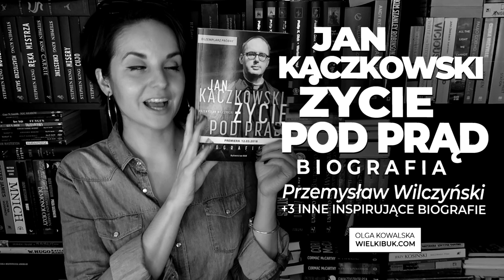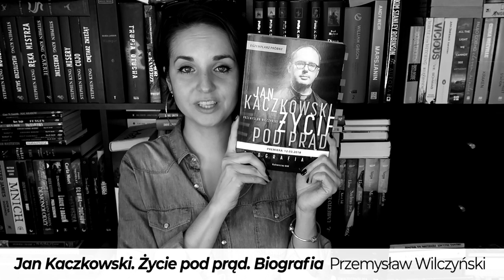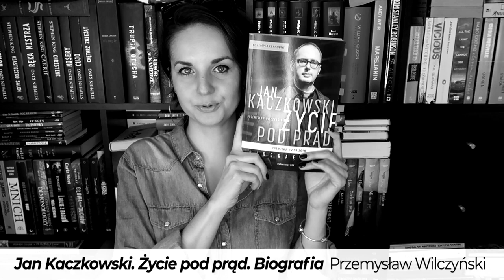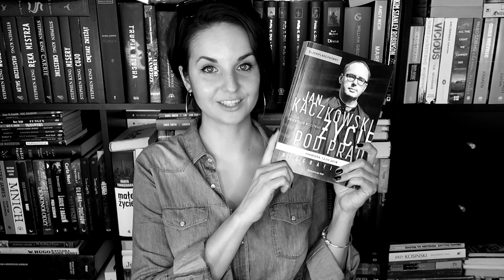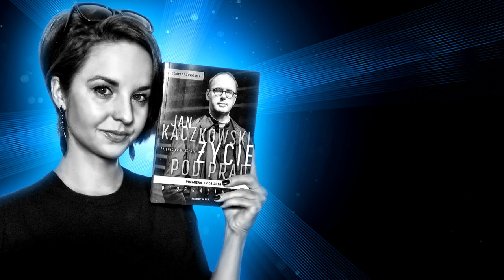"Jan Kaczkowski. Życie pod prąd" Przemysław Wilczyński - cudownie inspirująca biografia!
„Chciałbym żyć tak jak wybrałem. Nie wbrew chorobie, ale pomimo niej.” Ksiądz Jan Kaczkowski ❤️ Zapraszam na cudownie inspirującą wzruszającą biografię autorstwa Przemysława Wilczyńskiego. ❤️

❗ Wszystkie recenzje i teksty publikowane na stronie WielkiBuk.com, jak również filmiki publikowane na niniejszym kanale YouTube, są moim tworem i zastrzeżoną własnością. Chcesz użyć lub wykorzystać w dowolny sposób - zapytaj. Film powstał we współpracy z Wydawnictwem WAM.